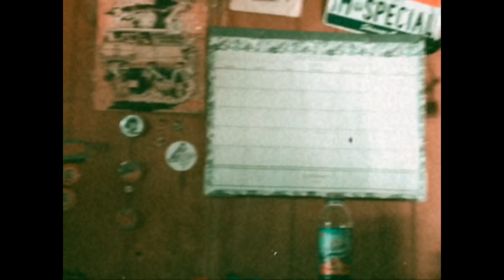I Don't Mind - The Night Times (Music Video)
The Night Times